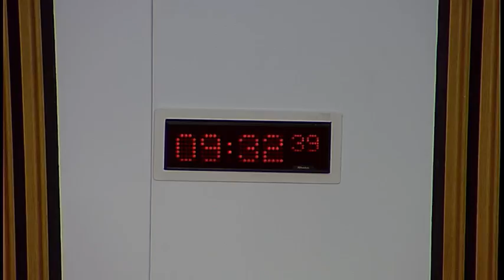Finance and Constitution Committee - 30 November 2016